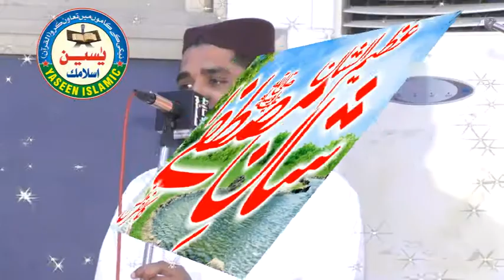Best Recitation In Best Voice .All of a sudden Qari Yaseen Baloch Entry In Masjid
Best Recitation In Best Voice .All of a sudden Qari Yaseen Baloch Entry In Masjid Hmary Is Yaseen Islamic chanel par Apko Bohat Achi Achi Sabaq Amoz Videos Mily Gi Aor Tmam Ulma e Ahly Hadees K Bayan Full Hd Recording Me Mily GY New Updates Hasil Karny Ke Liay Hmary Chanel Ko Subscribe Karen Aor New Islamic Updates Hasil Karen Is Chanel Par Qari Binyameen Abid,Qari Ahmed Hassan Sajid.Sayyad Sabtain Shah Naqvi.Qari Sohaib Ahmed Meer Muhammadi.Qari ISMAEEL aTEEQ.Molana Abdul Mannan Rasikh .Molana Manzur Ahmed .Molana Ilyas Madni.Qari Khalid Mujahid.Molana Yousaf Pasruri.Molana Asif Nazeer Muhammad.Molana Inam ul Haq Farooqi.Hafiz Akber Asad .Dr.Masood Qasim.Qari Abdul Hafeez Faisalabadi.Qari Inam Ilahi Abid.Sayyad Tayyab u Rehman Shah ZAIDI.Qari Yaseen Baloch ,Molana Ateeq U rehman Pasruri.Molana Abu Bakar Siddiqe Muavia.Aor Farooqi Sahib .Molana Nwaz Cheema .Molana Abdul Azeem Rabbani  Aor Tmam New Hamd o Naat Aor Best Recitation Mily Gi New New Updates Ke Liay Hmara Chanel Visit Karein (Thank You So Much)